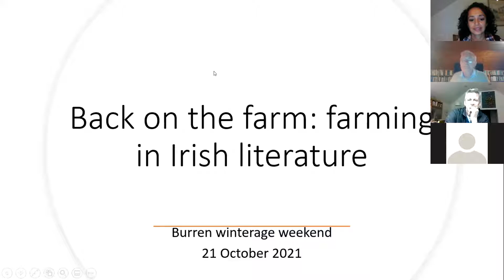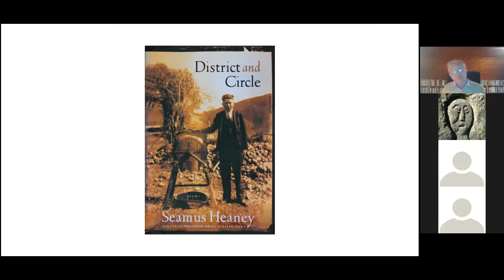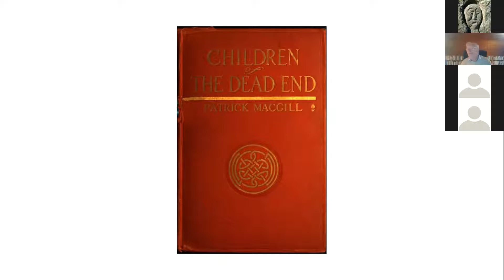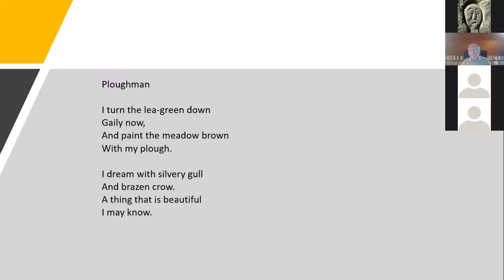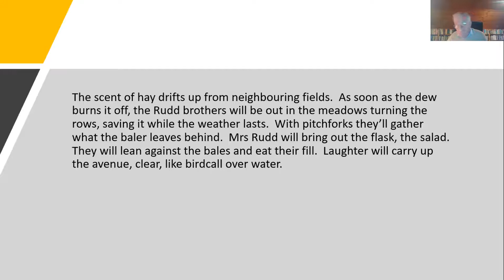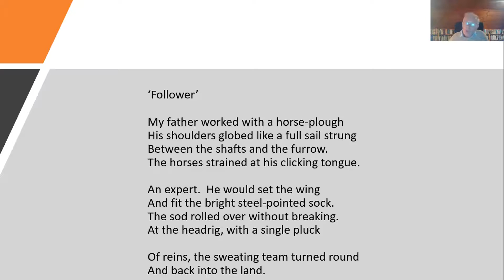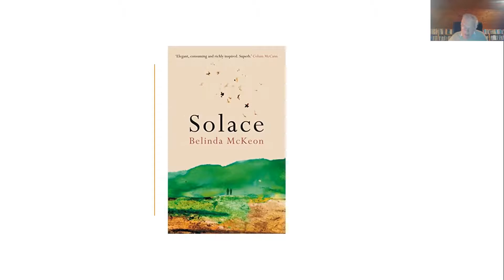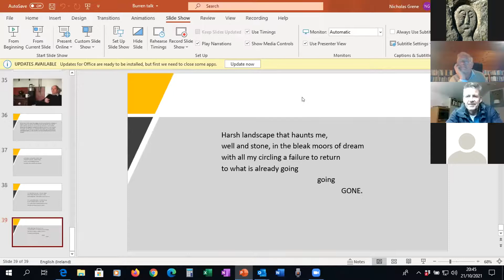Back on the farm: farming in Irish writing with Nicholas Grene and Jane Clarke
A talk with author Nicholas Grene and Jane Clarke on farming in modern Irish literature.
A remarkable range of writers through the twentieth century and on into the twenty-first have made literary capital out of farming experience. Sometimes looking back to their own farm childhood, or their memories of their parents or grandparents, they have made living on the land a central part of their writing. This talk  looks at the different ways that fishing and farming has been represented from the Blasket Island autobiographers, Tomas O’Crohan and Maurice O’Sullivan, through Patrick Kavanagh, John McGahern and Seamus Heaney, to contemporary writers such as Jane Clarke, Claire Keegan and John Connell.

Nicholas Grene is Emeritus Professor of English Literature at Trinity College Dublin and a Member of the Royal Irish Academy. His books include The Politics of Irish Drama (Cambridge University Press, 1999), Yeats's Poetic Codes (Oxford University Press, 2008), Home on the Stage (Cambridge University Press, 2014), The Theatre of Tom Murphy: Playwright Adventurer (Bloomsbury, 2017) and Farming in Modern Irish Literature (Oxford University Press, 2021).
We were also joined by Jane Clarke, poet and author of two highly acclaimed collections, The River and When the Tree Falls (Bloodaxe Books 2015 & 2019).